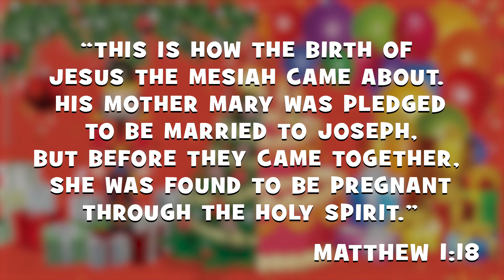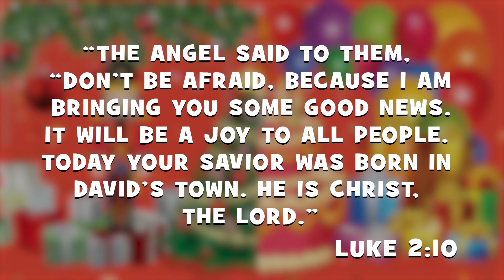Jesus' Birthday: Mary & Joseph